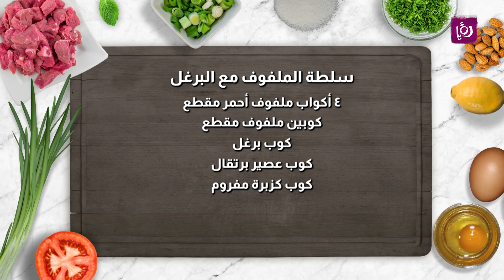سلطة الملفوف مع البرغل بخمس دقائق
المقادير :

٤ أكواب ملفوف أحمر مقطع
كوبين ملفوف مقطع
كوب برغل
كوب عصير برتقال
كوب كزبرة مفروم
ملعقة صغيره نعناع يابس
ملح وفلفل

مطبخ رؤيا